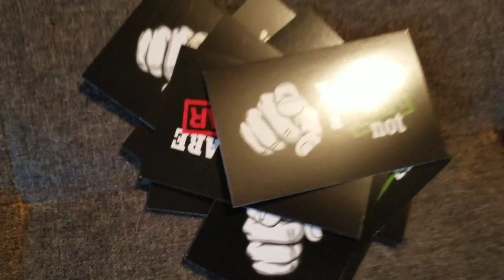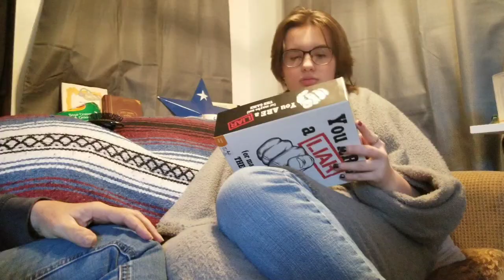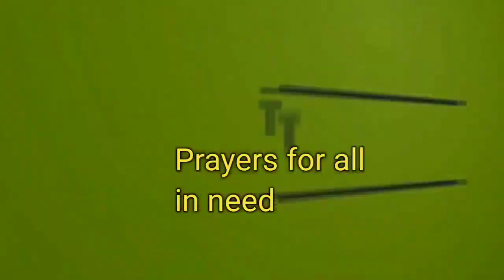TGF - Enjoyed the day with the Texas Girls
The girls called Saturday and wanted to spend the night. After feeding the animals and cooking the girls some breakfast, we attempted to get a brush pile burning. Brooke and I took a walk, then Lacey and I went to see my sisters baby calves and picked up some board games from mothers. We all three played both games, then Brooke wanted to hang out with the goats. We talked about how the house would be setup and enjoyed spending the day together.
Be sure to check out the other family members channels.

Mail:
TGF c/o Linda Ray

Shout out - Family Channels
They now have a website for ordering broilers around the CT area.